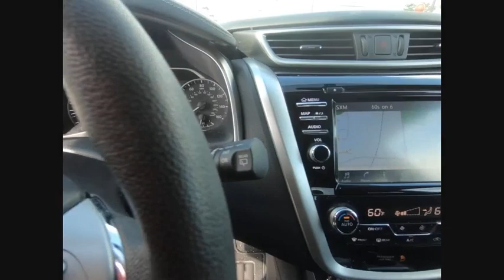2018 Nissan Murano St. Charles IL C3184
2018 Nissan Murano SV

1611 E. Main St.

Recent Arrival! ** BACKUP CAMERA **, ** BLUETOOTH **, ** THIRD ROW SEATING **. 2018 Nissan Murano Gray SV 3.5L V6 DOHC 24V CVT with Xtronic AWD 28/21 Highway/City MPG